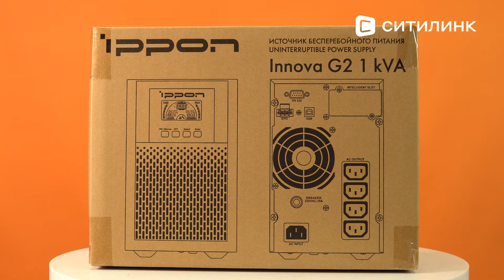Обзор ИБП Ippon Innova G2 1000 | Ситилинк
Товар: [#427357]